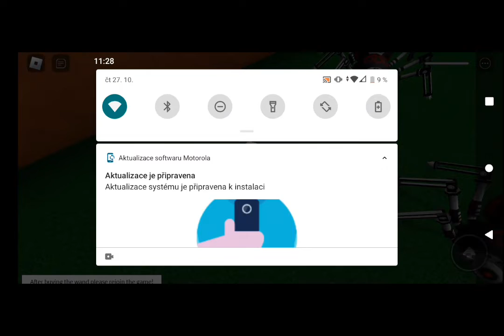Harry Potter v Robloxu!